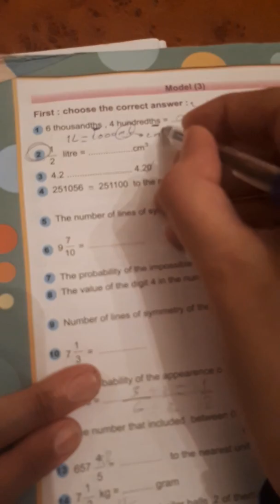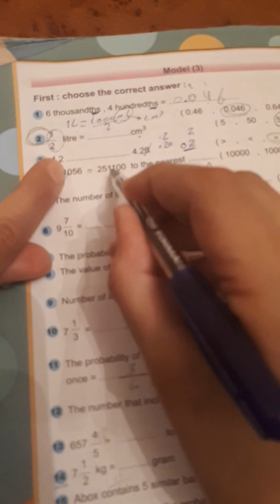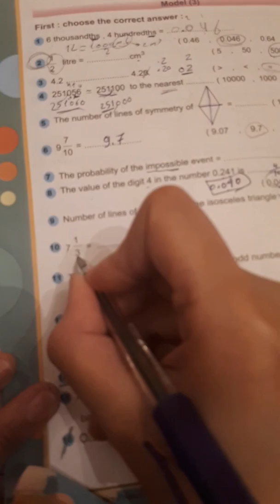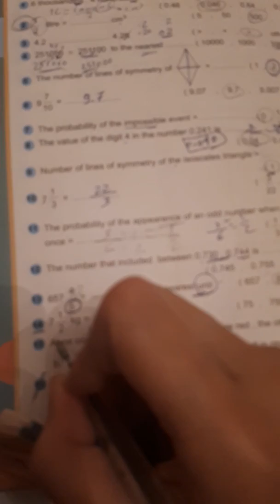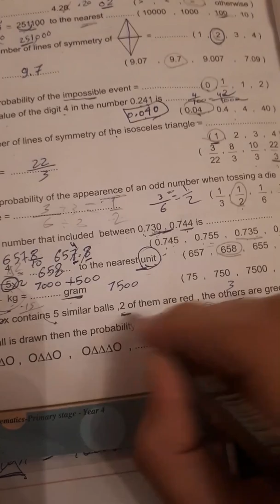Model 3 , part 1 , junior 4 , second term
Easy math , grade 4 , second term